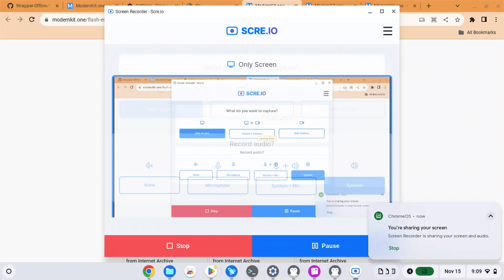the babysitter part 1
deno is my name in real life so i put myself in the video